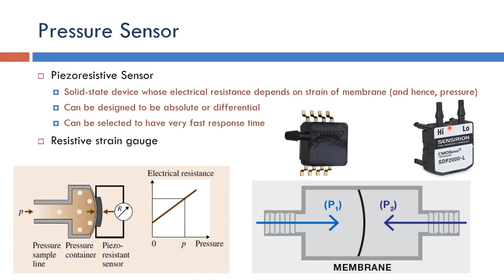Ventilator: Pressure Sensor (Arabic Narration)